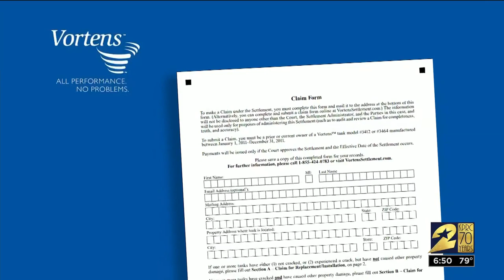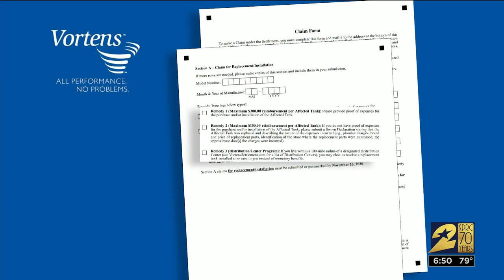Vortens toilet settlement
What brand is your toilet? You may want to go check because a large toilet manufacturer has agreed to pay homeowners who have them up to $4,000.